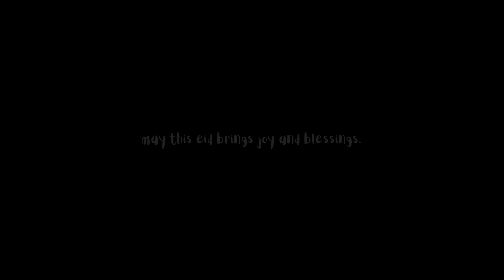SELAMAT HARI RAYA AIDILFITRI FROM ALSA UUM BOARD MEMBERS 20/21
Being apart from each other during this MCO isn’t a stumbling block to celebrate Hari Raya!

Selamat Hari Raya Aidilfitri from ALSA UUM 20/21's family!

Song: Selamat Hari Raya
Artist: Puan Sri Saloma